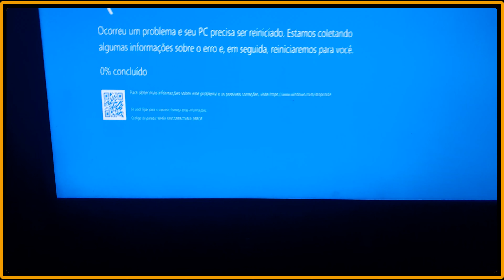Memorias diferente pode dar problema? Veja como identificar as incompatibilidades de memórias.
Nome do Comando: TecnologiaGamer CP